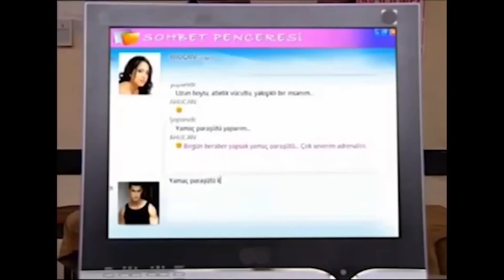İtilmiş Aşkı Dijitalde Arıyor - Yasemince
İtilmiş kahvede internete girdi. "Sanal Çapkınlık"